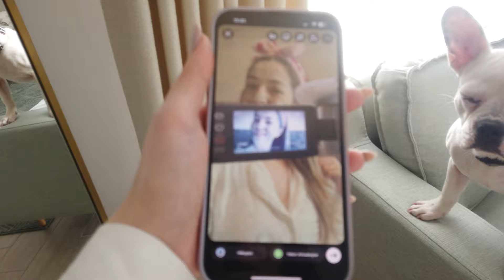SAĞLIKLI MARKET ALIŞVERİŞİ, Yulaf Lapası Tarifi, Spora Başladık, Eşimle Kriz Yaşadık